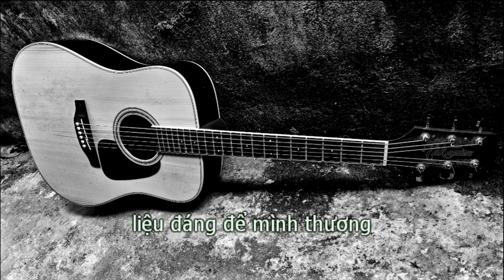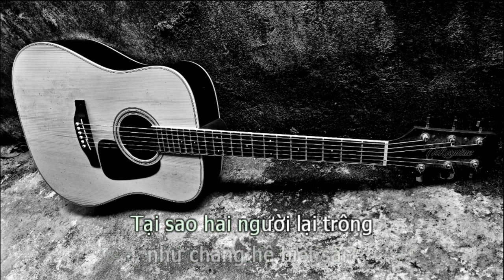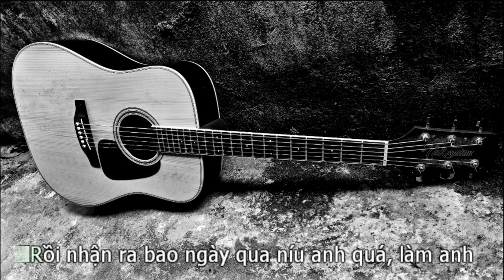Giá Như Cô Ấy Chưa Xuất Hiện (GUITAR BEAT TONE NỮ THẤP) - Miu Lê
giá như co ấy chưa xuất hiện karaoke tone nữ